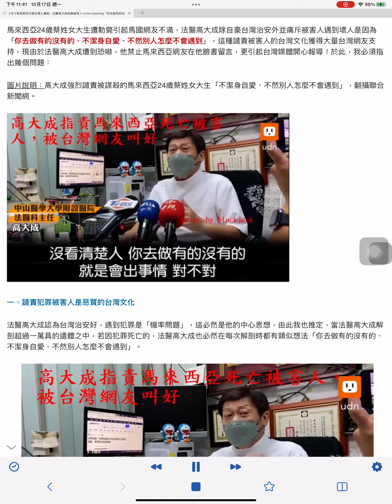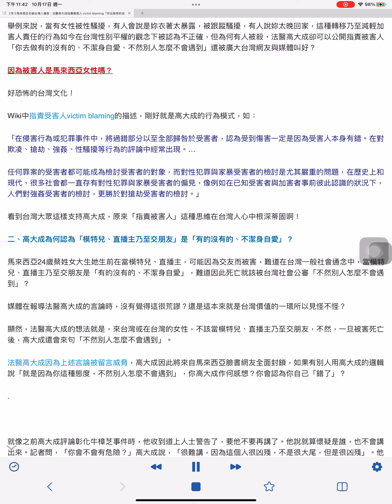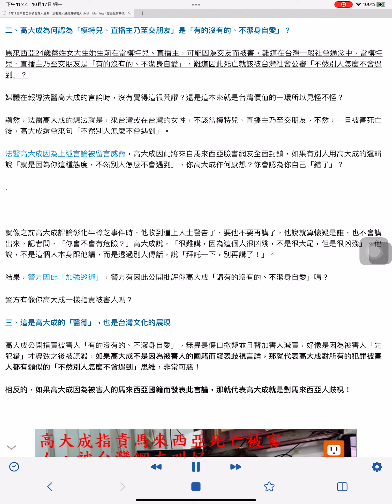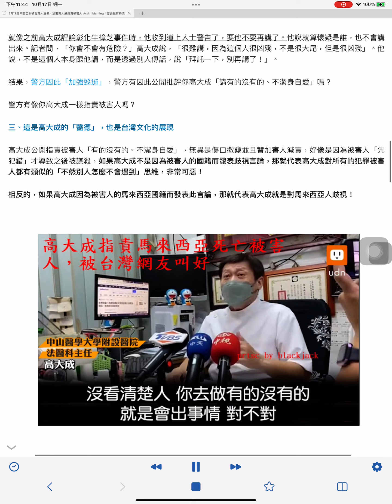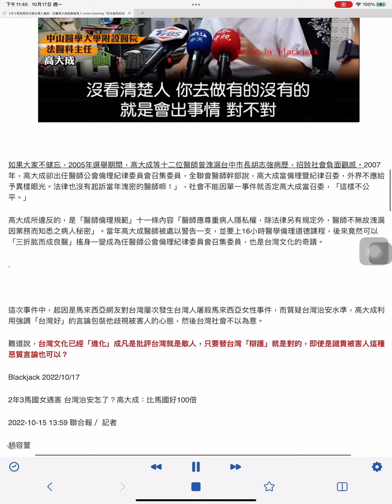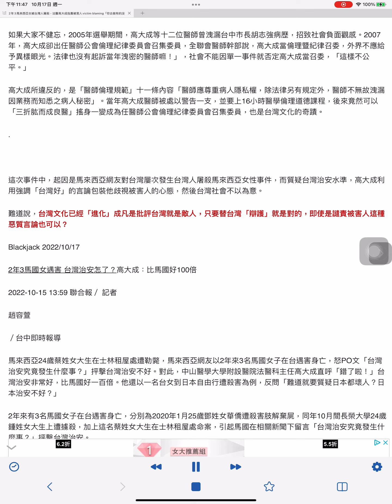2年3馬來西亞女被台灣人屠殺，法醫高大成指責被害人victim blaming「你去做有的沒有的、不潔身自愛、不然別人怎麼不會遇到」的恐怖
2年3馬來西亞女被台灣人屠殺，法醫高大成指責被害人victim blaming「你去做有的沒有的、不潔身自愛、不然別人怎麼不會遇到」的恐怖
10月 17, 2022
馬來西亞24歲蔡姓女大生遭勒斃引起馬國網友不滿，法醫高大成除自豪台灣治安外並痛斥被害人遇到壞人是因為「你去做有的沒有的、不潔身自愛、不然別人怎麼不會遇到」，這種譴責被害人的台灣文化獲得大量台灣網友支持，現由於法醫高大成遭到恐嚇，他禁止馬來西亞網友在他臉書留言，更引起台灣媒體開心報導！於此，我必須指出幾個問題：

圖片說明：高大成強烈譴責被謀殺的馬來西亞24歲蔡姓女大生「不潔身自愛、不然別人怎麼不會遇到」，翻攝聯合新聞網。

一、譴責犯罪被害人是惡質的台灣文化
法醫高大成認為台灣治安好，遇到犯罪是「機率問題」，這必然是他的中心思想，由此我也推定，當法醫高大成解剖超過一萬具的遺體之中，若因犯罪死亡的，法醫高大成也必然在每次解剖時都有類似想法「你去做有的沒有的、不潔身自愛、不然別人怎麼不會遇到」。

我要問，譴責被害人「不潔身自愛、不然別人怎麼不會遇到」，這不是典型的父權思維、厭女？

舉例來說，當有女性被性騷擾，有人會說是妳衣著太暴露，被跟蹤騷擾，有人說妳太晚回家，這種轉移乃至減輕加害人責任的行為如今在台灣性別平權的觀念下被認為不正確，但為何有人被殺，法醫高大成卻可以公開指責被害人「你去做有的沒有的、不潔身自愛、不然別人怎麼不會遇到」還被廣大台灣網友與媒體叫好？

因為被害人是馬來西亞女性嗎？

好恐怖的台灣文化！

Wiki中指責受害人victim blaming的描述，剛好就是高大成的行為模式，如：

「在侵害行為或犯罪事件中，將過錯部分以至全部歸咎於受害者，認為受到傷害一定是因為受害人本身有錯。在對欺凌、搶劫、強姦、性騷擾等行為的評論中經常出現。…

任何罪案的受害者都可能成為檢討受害者的對象，而對性犯罪與家暴受害者的檢討是尤其嚴重的問題，在歷史上和現代，很多社會都一直存有對性犯罪與家暴受害者的偏見，像例如在已知受害者與加害者事前彼此認識的狀況下，人們對強姦受害者的檢討，更勝於對搶劫受害者的檢討。」

看到台灣大眾這樣支持高大成，原來「指責被害人」這種思維在台灣人心中根深蒂固啊！

二、高大成為何認為「模特兒、直播主乃至交朋友」是「有的沒有的、不潔身自愛」？
馬來西亞24歲蔡姓女大生她生前在當模特兒、直播主，可能因為交友而被害，難道在台灣一般社會通念中，當模特兒、直播主乃至交朋友是「有的沒有的、不潔身自愛」，難道因此死亡就該被台灣社會公審「不然別人怎麼不會遇到」？

媒體在報導法醫高大成的言論時，沒有覺得這很荒謬？還是這本來就是台灣價值的一環所以見怪不怪？

顯然，法醫高大成的想法就是，來台灣或在台灣的女性，不該當模特兒、直播主乃至交朋友，不然，一旦被害死亡後，高大成還會來句「不然別人怎麼不會遇到」。

法醫高大成因為上述言論被留言威脅，高大成因此將來自馬來西亞臉書網友全面封鎖，如果有別人用高大成的邏輯說「就是因為你這種態度，不然別人怎麼不會遇到」，你高大成作何感想？你會認為你自己「錯了」？

就像之前高大成評論彰化牛樟芝事件時，他收到道上人士警告了，要他不要再講了。他說就算懷疑是誰，也不會講出來。記者問，「你會不會有危險？」高大成說，「很難講，因為這個人很凶殘，不是很大尾，但是很凶殘」。他說，不是這個人本身跟他講，而是透過別人傳話，說「拜託一下，別再講了！」。

結果，警方因此「加強巡邏」，警方有因此公開批評你高大成「講有的沒有的、不潔身自愛」嗎？

警方有像你高大成一樣指責被害人嗎？

三、這是高大成的「醫德」，也是台灣文化的展現
高大成公開指責被害人「有的沒有的、不潔身自愛」，無異是傷口撒鹽並且替加害人減責，好像是因為被害人「先犯錯」才導致之後被謀殺，如果高大成不是因為被害人的國籍而發表歧視言論，那就代表高大成對所有的犯罪被害人都有類似的「不然別人怎麼不會遇到」思維，非常可惡！

相反的，如果高大成因為被害人的馬來西亞國籍而發表此言論，那就代表高大成就是對馬來西亞人歧視！

如果大家不健忘，2005年選舉期間，高大成等十二位醫師曾洩漏台中市長胡志強病歷，招致社會負面觀感。2007年，高大成卻出任醫師公會倫理紀律委員會召集委員，全聯會醫師幹部說，高大成當倫理暨紀律召委，外界不應給予異樣眼光。法律也沒有起訴當年洩密的醫師嘛！」，社會不能因單一事件就否定高大成當召委，「這樣不公平。」

高大成所違反的，是「醫師倫理規範」十一條內容「醫師應尊重病人隱私權，除法律另有規定外，醫師不無故洩漏因業務而知悉之病人秘密」。當年高大成醫師被處以警告一支，並要上16小時醫學倫理道德課程，後來竟然可以「三折肱而成良醫」搖身一變成為任醫師公會倫理紀律委員會召集委員，也是台灣文化的奇蹟。

這次事件中，起因是馬來西亞網友對台灣屢次發生台灣人屠殺馬來西亞女性事件，而質疑台灣治安水準，高大成利用強調「台灣好」的言論包裝他歧視被害人的心態，然後台灣社會不以為意。

難道說，台灣文化已經「進化」成凡是批評台灣就是敵人，只要替台灣「辯護」就是對的，即使是譴責被害人這種惡質言論也可以？

Blackjack 2022/10/17

2年3馬國女遇害 台灣治安怎了？高大成：比馬國好100倍

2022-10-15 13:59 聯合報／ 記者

趙容萱

／台中即時報導